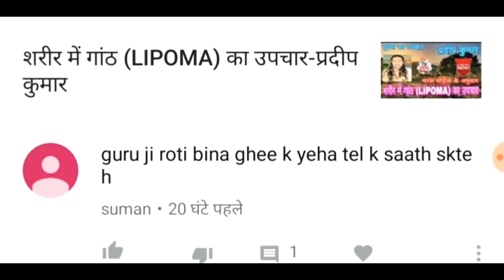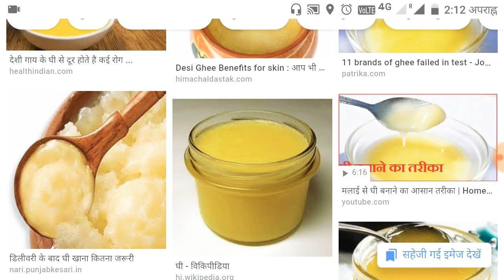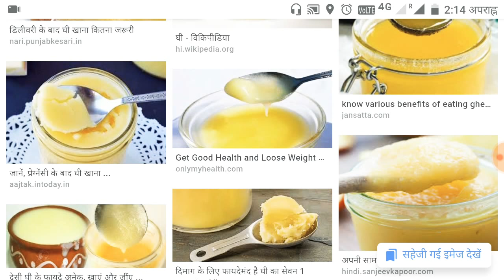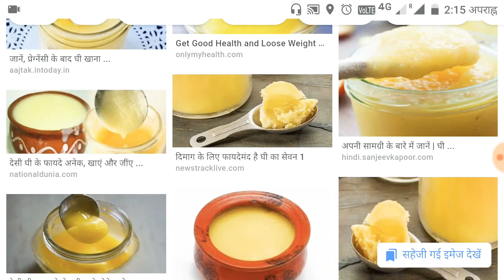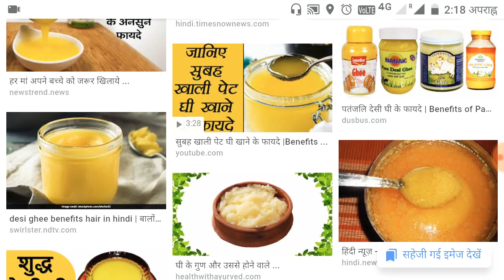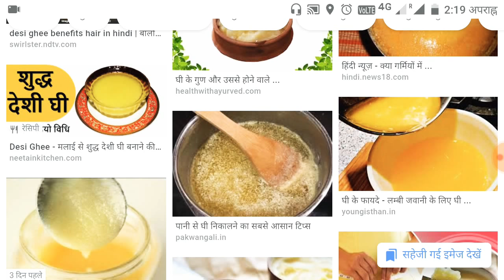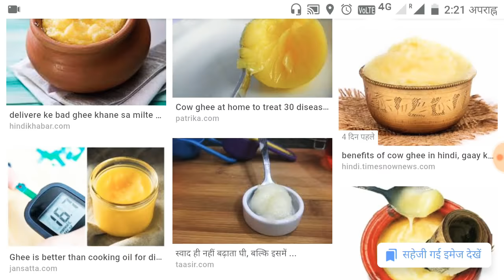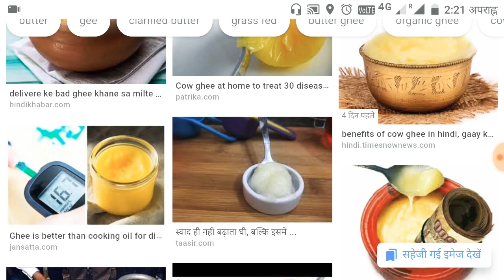घी और तेल में अंतर- प्रदीप कुमार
मुफ्त का उपचार